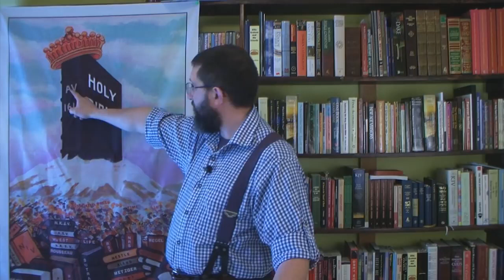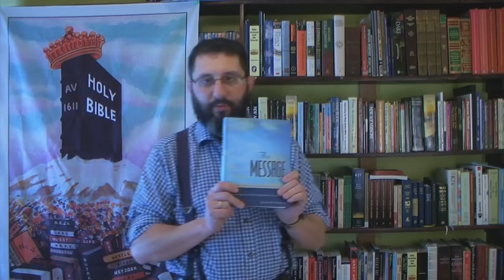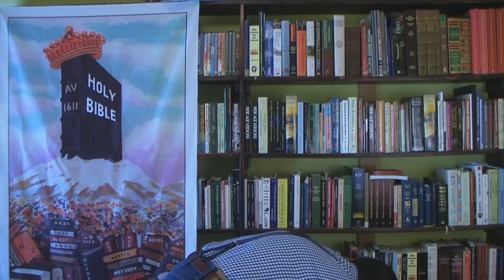Progressive Christianity IS The Antichrist System!